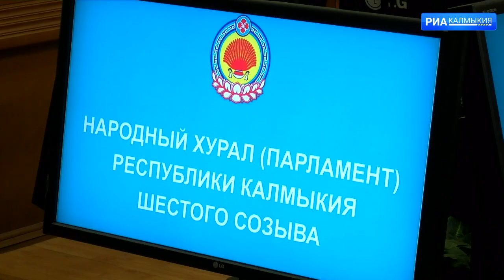Народный Хурал Парламент РК принял закон о смешанной системе выборов